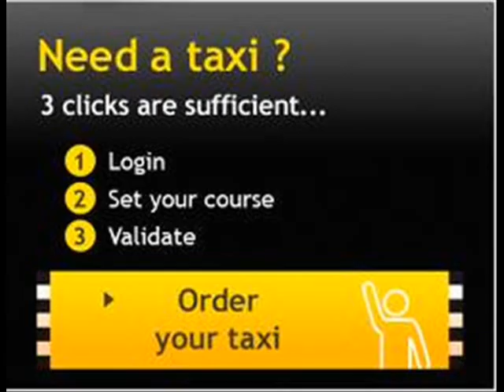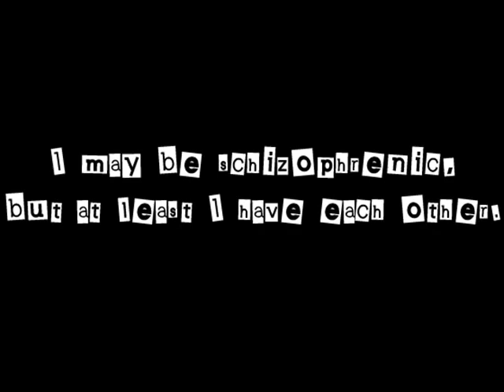SITTING ON A WHIRLWIND By KENDO (ORIGINAL)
First song I recorded!